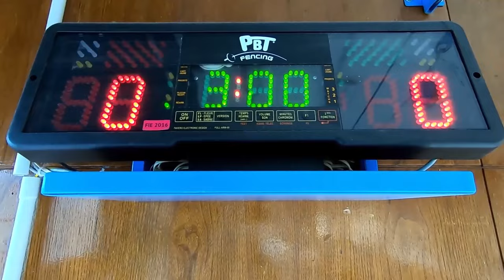Öttusa testközelből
Bruckmann Gergő világbajnoki ezüstérmes öttusázó visz bele minket a sportág sűrűjébe. Ezután az exkluzív backstage bemutató után nem csodálkoznánk, ha többen is kedvet kapnának hozzá.